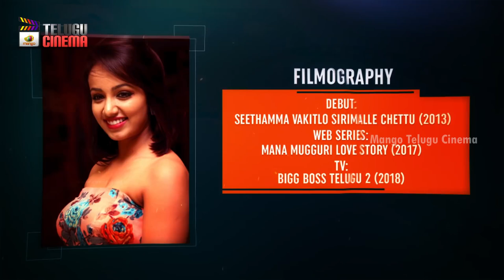Bigg Boss 2 Tejaswi Madivada REAL LIFE SECRETS | LIFESTYLE | Biography | Celebrities Unknown Facts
Bigg Boss 2 Tejaswi Madivada REAL LIFE SECRETS on Mango Telugu Cinema. Let's Take a Short Tour to Know About Tejaswi Madivada Complete Lifestyle/Biography. In This Video, We Will let You Know Her Educational Background, Her Daily Activities, About Her Favourites, Her Filmography Journey and This Video Will Share Her Hobbies and Many More... Exclusively on Mango Telugu Cinema.

Happy Watching!